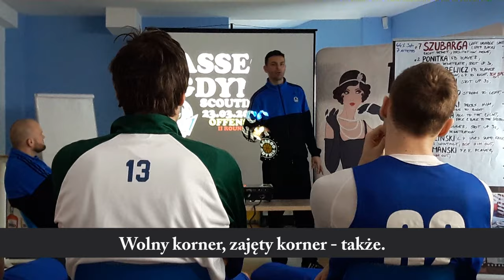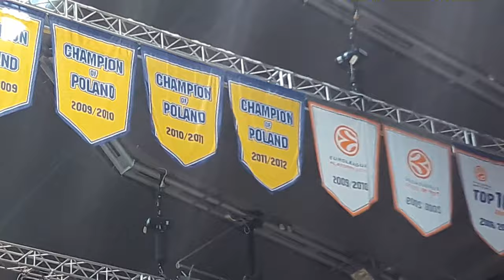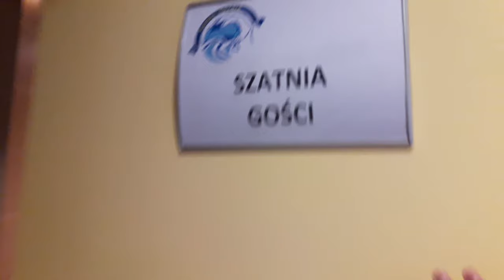#27 Gdyński klimat nam służy, James i Fiedja w walce o stówkę